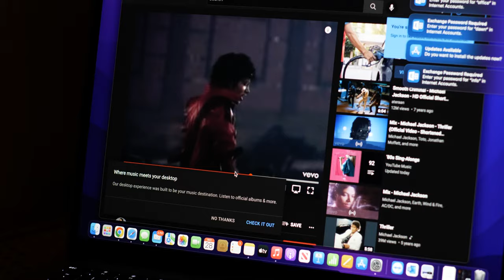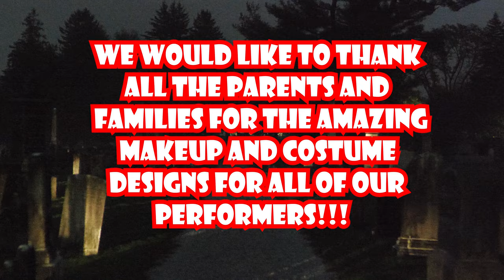THRILLER! 2022 - The Pennington Studio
Happy Halloween to all the scary Ghouls and Gobilns!

The Pennington Studio is proud to present our fall "Thriller" film project, a unique community endeavor that provides our students with a one-of-a-kind and intimate performance experience. While collaborating with a professional production company, these young dancers are adapting their learned skillsets to the nuances of performance for film (an increasingly important skill within the sphere of traditional and commercial dance), all the while promoting creativity in a safe, communal environment aimed at fostering continual curiosity and personal development.

A big thank you to our parents and our performers for your hard work and dedication. And to @bigapple_littlebites productions for their continual involvement in the showcasing of our students.

And Instagram! - @thepeningtonstudio